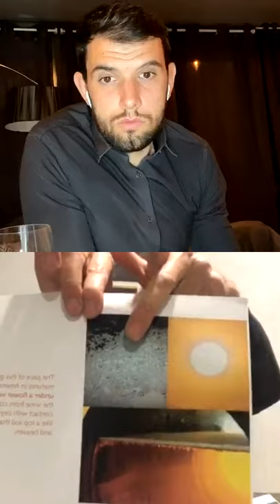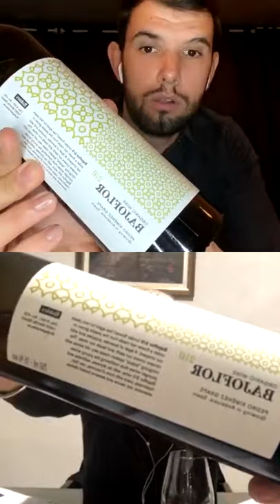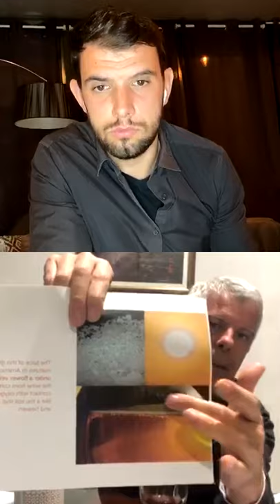Zoltan Nagy y Francisco Robles: Los vinos generosos ecológicos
Conversamos con Zoltan Nagy sobre los únicos vinos generosos ecológicos de la variedad Pedro Ximenez: la importancia de las levaduras autóctonas, la identidad de los vinos, los aromas de la uva y el terroir, los sistemas de Solera y Criaderas, las crianzas biológicas bajo velo de flor, las crianzas oxidativas y las crianzas mixtas. ,,,
Zoltan Nagy es un Wine Connoisseur, Wine educator, Manager de @foodlovertour  y autor del libro "Reinas de copas"